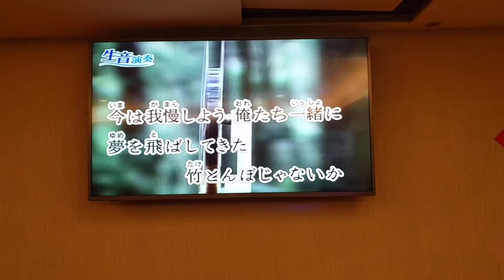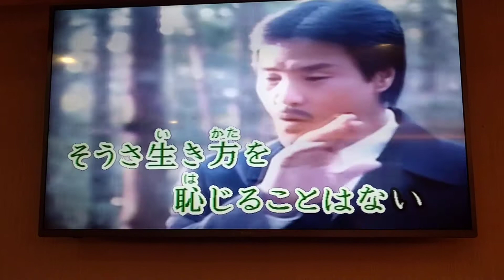楊子培翻唱 竹とんぼ 堀内孝雄 志明一族 演歌秀